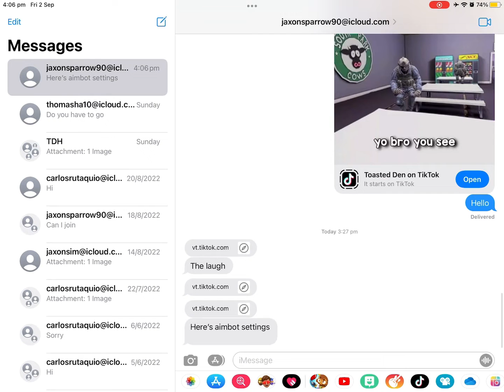Why does this always happen